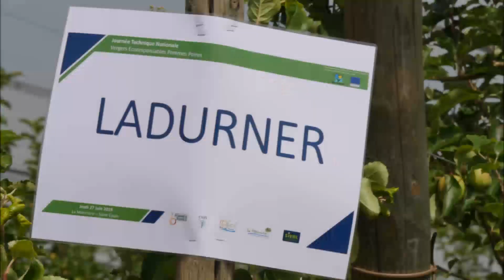Arboriculture: démonstration de désherbage mécanique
La station de la Morinière à St Epain (Indre&Loire) teste divers moyen dits "alternatifs" de désherber le verger. Un atelier était animé sur ce thème lors de la journée nationale pommes poires 2019.
(abonnés)